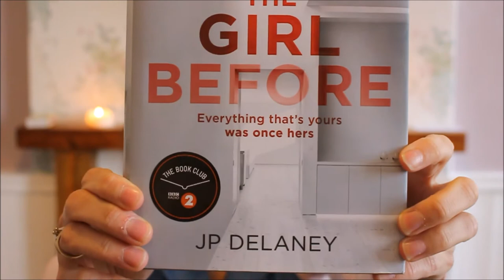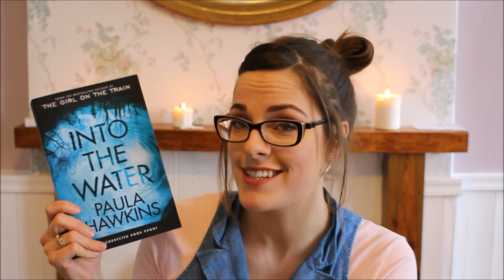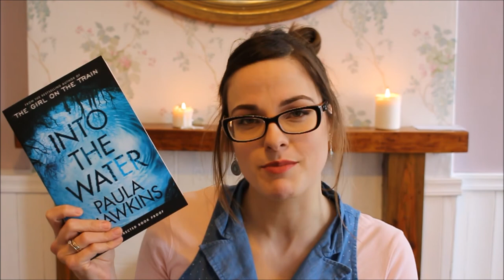March Book Haul 2017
A book haul with a rambling apology :/